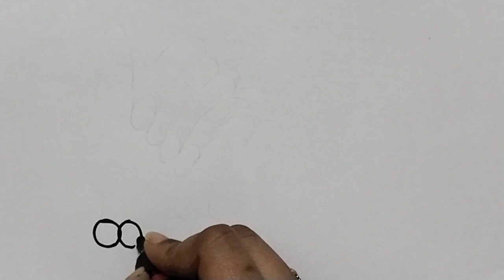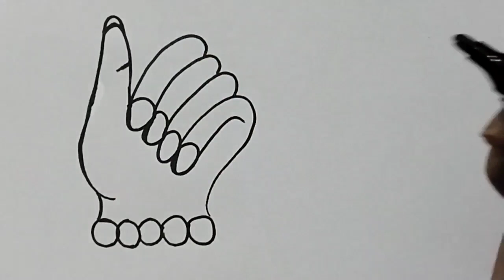Nail polish hand Drawing,colouring and painting for kids, Toddlers | How to draw Hand,Nail palish